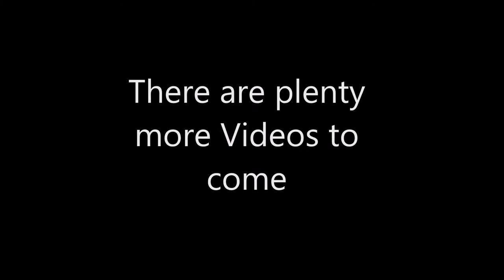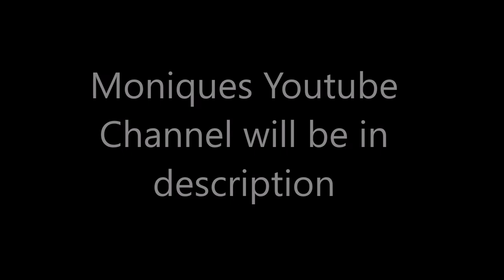Vlog #1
This is my First video on this Channel. I explain what this channel is about. and I hang out with a very good friend of mine

Outro Song
Year 3000 by the Jonas Brothers